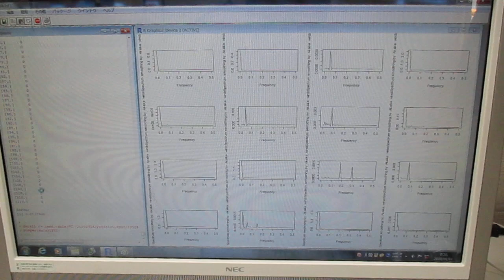超音波の音圧測定解析（バイスペクトル） Ultrasonic-labo